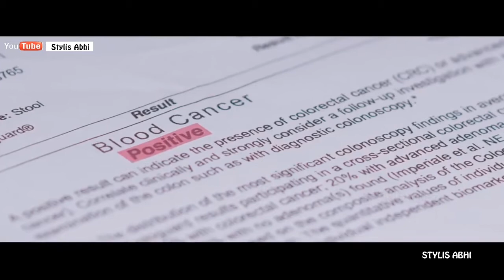💖💖😘New Love WhatsApp status video 2018 💕💟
Stylis abhi Channel Status,
whatsapp songs,
whatsapp love songs,
whatsaap comedy,
emotional status,
new status for whatsapp,
beautiful whatsap

All Rights to Music Label Co. & No Copyright infringement intended ️ Copyright Disclaimer : - Under Section 107 of the Copyright Act 1976, allowance is made for "fair use" for purposes such as criticism, comment, news reporting, teaching, scholarship, and research. The Constitution of India provides the right of freedom, given in articles 19, 20, 21 and 22, with the view of guaranteeing individual rights that were considered vital by the framers of the constitution. The right to freedom in Article 19 guarantees the Freedom of speech and expression, as one of its six freedoms Article 19 of the ICCPR states that "everyone shall have the right to hold opinions without interference" and "everyone shall have the right to freedom of expression; this right shall include freedom to seek, receive and impart information and ideas of all kinds, regardless of frontiers, either orally, in writing or in print, in the form of art, or through any other media of his choice". Subscribe Our Sweet Heart Channel To Get More Love Whatsapp Status Video On Youtube Sweet Heart Whatsapp Status, Sweet Heart Channel Status, Sweet Heart Whatsapp Video WHATSAPP VIDEO STATUS Status Video's Romantic WhatsApp Status, Cute WhatsApp Status Videos, Love WhatsApp Videos, Heartbroken WhatsApp Video Status, Heart Touching WhatsApp Status, Emotional WhatsApp Status, Sad shayari, Whatsapp status video 30 second whatsapp status whatsapp video whatsapp status whatsapp 30 second status 30 sec status video best whatsapp status new whatsapp status . latest whatsapp status video whatsapp video status status video 30 second evergreen whatsapp status video hit staus video 30 second video video 30 second sad status video emotional  whatsapp staus video hindi whatsapp status whatsapp status hindi whatsapp hit status video tamil whatsapp status Punjabi whatsapp sttaus Rajasthani whatsapp status video whats aap status Gujrati whatsapp status love whatsapp status video whatsapp status video love love video staus 30 second love video 30 second sad video heartbroken whatsapp status heart touching whatsapp status video 30 second love video Whatsapp status video  30s cute love whatsapp status cute boy and girl whatsapp status love story whatsapp status whatsapp story video story video 30 second whatsapp 30 second story video 30 sec video story whatsapp status with lyrics lyrics whatsapp status hindi song whatsapp status video whatsapp videos whatsapp status videos whatsapp status video download whatsapp status download download whatsapp status download whatsapp status video video for whatsapp status status video 30 second whatsapp WhatsApp status 30 seconds video, Best WhatsApp status